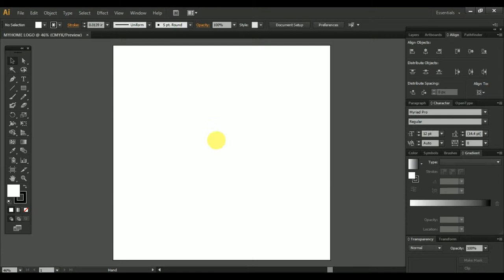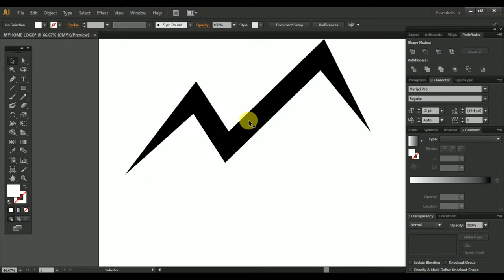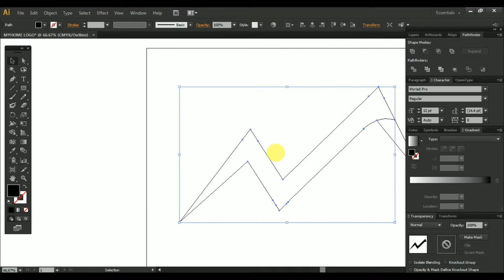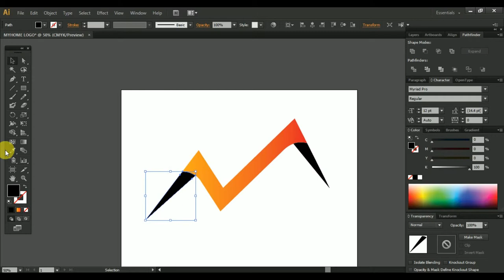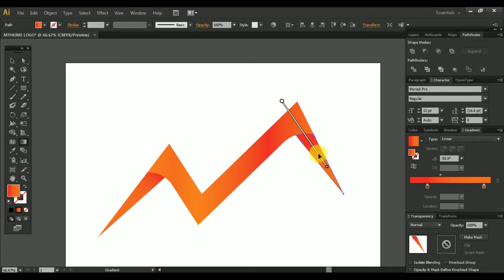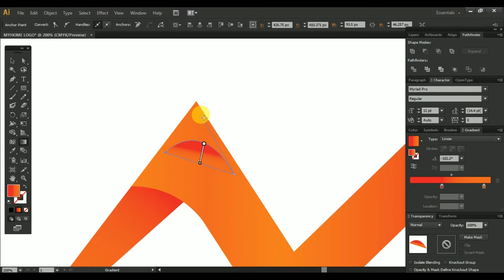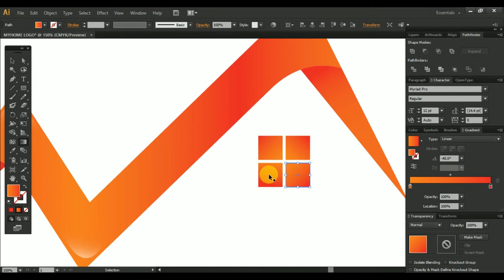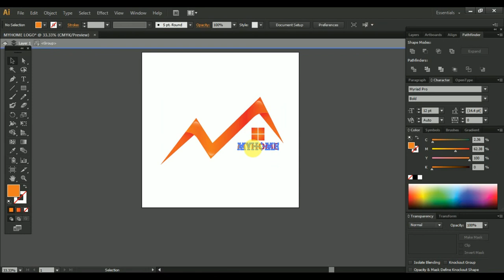📙Learning Graphics Design /tutorial and learning-Free 🏠Real Estate Logo Design tutorial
Today we are again here with a new tutorial where we are going to draw a  🏠Real Estate Logo+ Design tutorial with adobe illustrator cs6.

Thanks